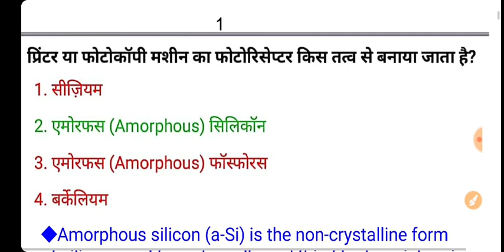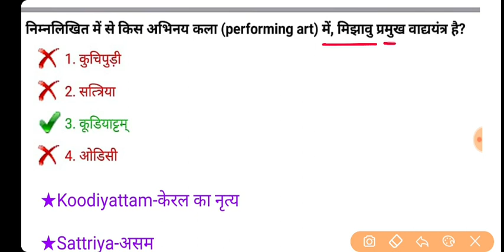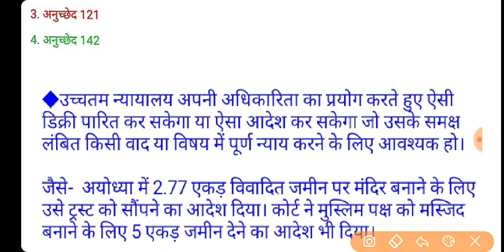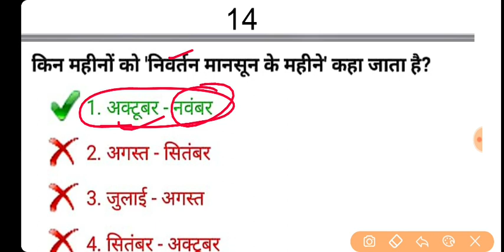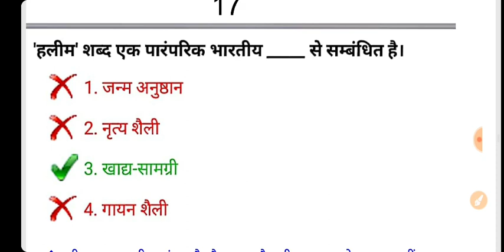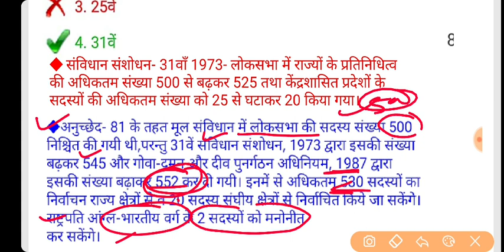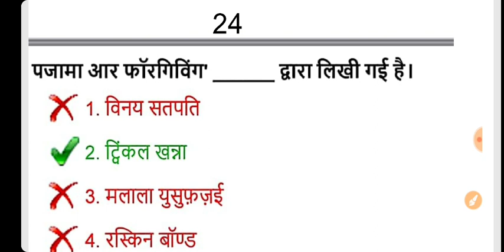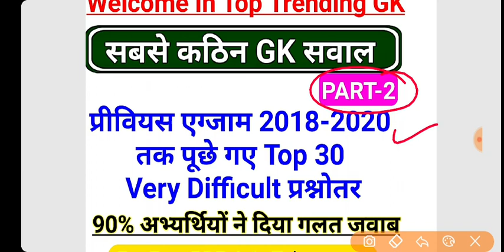Previous Exams Top 30 Very Difficult GK Questions | India GK 2020 | SSC GK 2020 | railway GK 2020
Previous Year Very Important India GK Questions.
Railway GK 2020 . SSC GK 2020

( यदि लिंक काम न करे तो टेलीग्राम एप्प में सर्च करे- @toptgk)

◆ SSC CGL 2020 + SSC CHSL 2020 All Shift 620 GK Paid PDF

SSC ALL EXAM (2016 to 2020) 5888 Gk Questions.
★SSC CGL 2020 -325 प्रश्नोतर
★SSC CPO 2019-400 प्रश्नोतर
★SSC CHSL 2019-500 प्रश्नोतर
★SSC CGL 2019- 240 प्रश्नोतर
★SSC MTS 2019-750 प्रश्नोतर
★+SSC 2016 to 2018 CGL,CHSL,
CPO,MTS,JE- 3650 प्रश्नोतर
 Price - 30 ₹

1. Railway group D 2018, all 135 shift
2. RRB JE 2019 ALL 38 Shift
3. RRB ALP CBT-1 2018 All 30 Shift
4. RRB ALP CBT-2 2018 ALL 16 SHIFT
5. RPF SI 2018 ALL 23 SHIFT
6. RPF CONSTABLE 2018 All 48 shift
7. RPF TRADESMAN 2019 ALL 28 SHIFT
8. RRB NTPC 2016 ALL 32 SHIFT
9. RRB PARAMEDICAL 2019 ALL 6 SHIFT
10.  RRB JE CBT-2 EXAM 2019

👉SSC 2018-19 OFFICIAL PAPER★
+ SSC 2016 to 2020 टोटल 5888 Gk
1. SSC CGL 2019 ALL 22 SHIFT
2. SSC CHSL 2018 ALL 66 SHIFT
3. SSC GD 2019 ALL 54 SHIFT
4. SSC CPO 2019 ALL 10 SHIFT
5. SSC MTS 2017 ALL 82 SHIFT
6. SSC CHSL 2019 ALL 25 SHIFT
7. SSC MTS 2019 ALL 39 SHIFT
8. SSC JE 2019 ALL SHIFT
9. SSC PHASE 7 ALL SHIFT 2019

◆◆ अलग अलग एग्जाम की PDF के लिए Visit  Our Ebook Store Link-